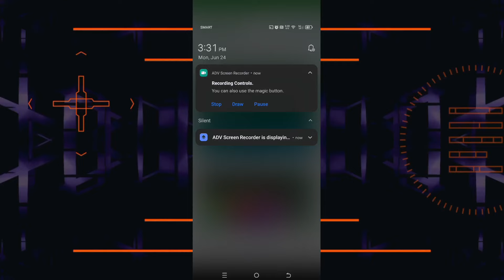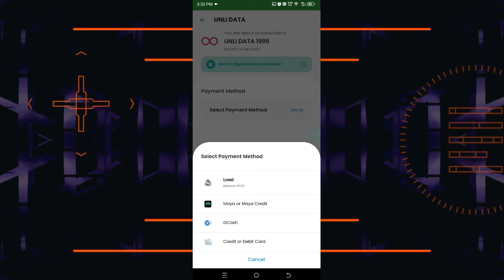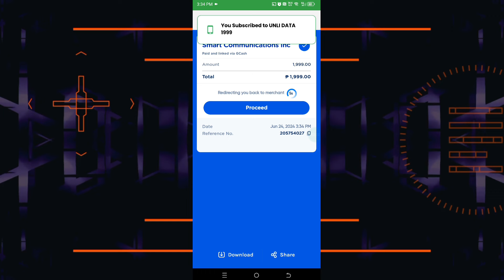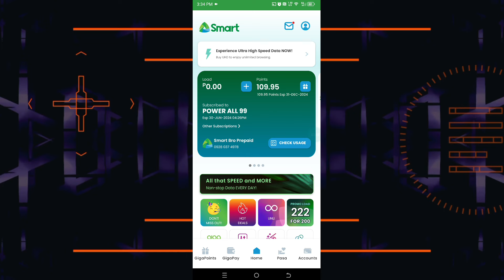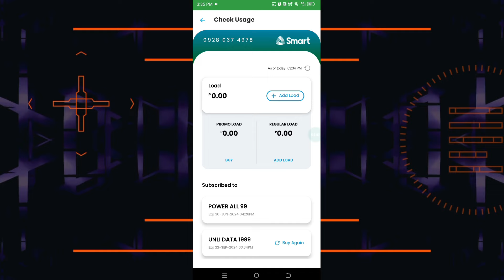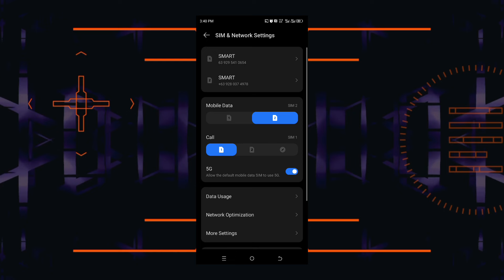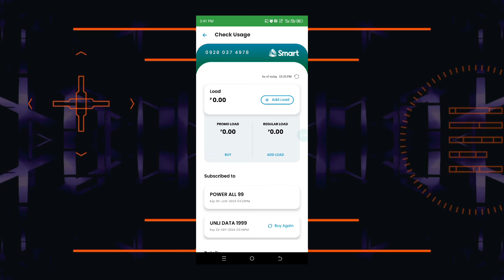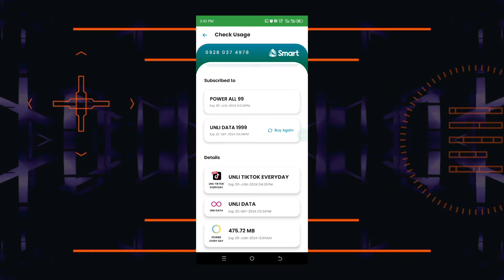GOMO SIM VS SMART BRO ROCKET SIM UNLIMITED DATA 2024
GOMO vs Smart Bro Rocket Sim: Unlidata 1999 for 3 Months - Sulit ba Talaga? 🇵🇭
Kumusta mga kababayan!  Naghahanap ka ba ng bagong SIM card with Unlidata for 3 months?  Two options ang sikat ngayon - GOMO at Smart Bro Rocket Sim, parehong may plan na P1999.  Pero alin ang mas sulit?  Alamin natin!

Sa video na ito, susubukan at ihahambing natin ang GOMO at Smart Bro Rocket Sim para sa Unlidata 1999 na plan nila.  Tignan natin kung ano ang tama para sa'yo!

Ano ang laman ng video?

Plan Breakdown: Detailed comparison ng features ng Unlidata 1999 plan ng GOMO at Smart Bro Rocket Sim. Sulatin natin ang data allocation, speed limits, at kung may kasama bang calls and texts.
Saklaw ng Signal: Tatalakayin natin ang network coverage ng bawat provider. Saan ba mas malakas ang signal ng GOMO at Smart Bro? Importante ito para sa maayos na internet connection.
User Experience: I-share natin ang mga pros and cons ng bawat SIM card batay sa karanasan ng paggamit. Kasama dito ang ease of use, customer service, at kung sulit ba talaga ang P1999.
Para Kanino ang GOMO? Ideal ba ang GOMO para sa iyo? Ipapaliwanag natin kung sino ang mas makikinabang sa features ng GOMO.
Para Kanino ang Smart Bro Rocket Sim? Alamin kung mas bagay ba sa iyo ang Smart Bro Rocket Sim batay sa features at network coverage nito.
Hindi mo pa sigurado kung alin ang pipiliin?  Huwala kang mag-alala!  Pagkatapos panoorin ang video na ito, magkakaroon ka ng mas malinaw na idea kung alin ang mas sulit na Unlidata 1999 plan para sa iyo.

Para sa mga naghahanap ng bagong SIM card with Unlidata, panoorin ang video na ito!